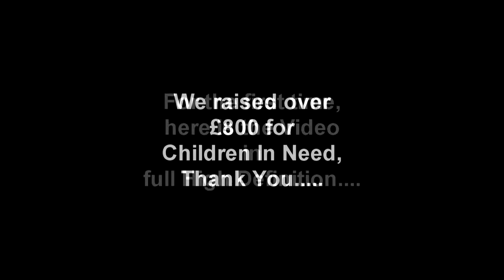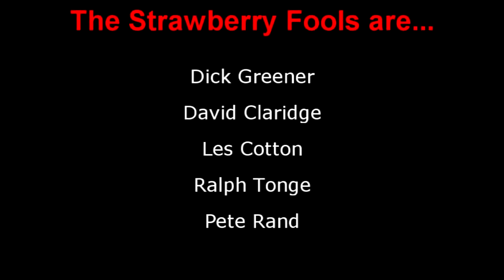The Strawberry Fools...Boof Boof Song